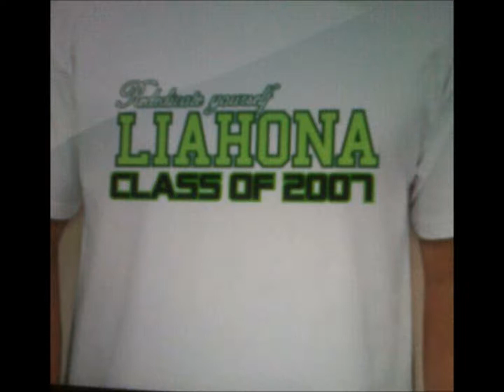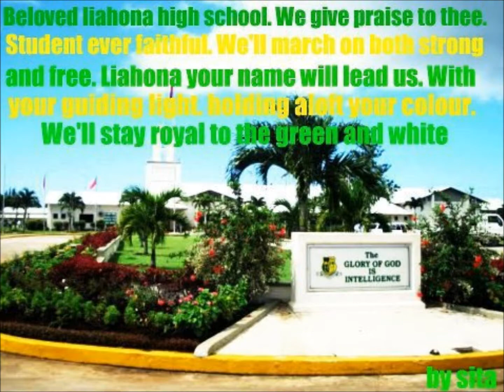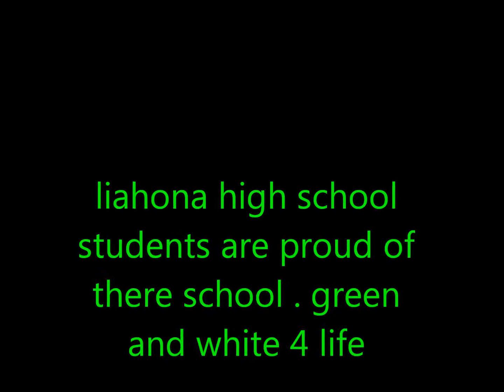lhz 4 lyfe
this  video is  made for all those who went to LIahona high school in Tonga for school ..